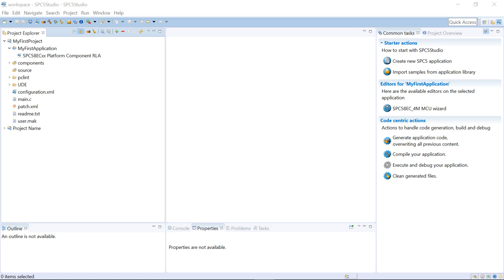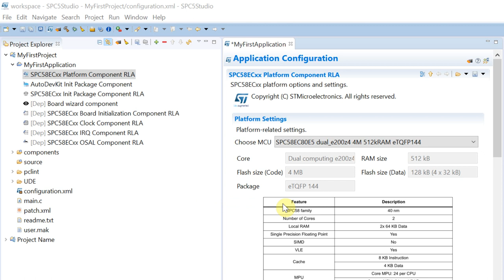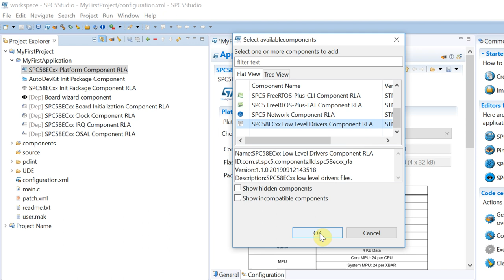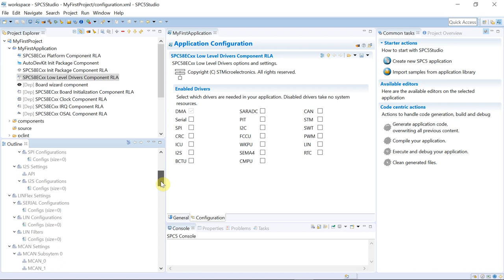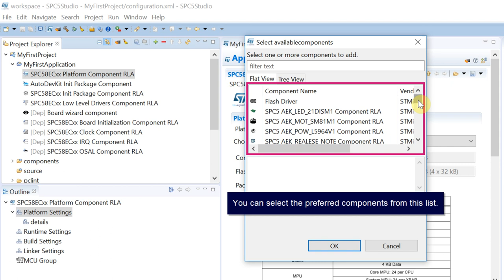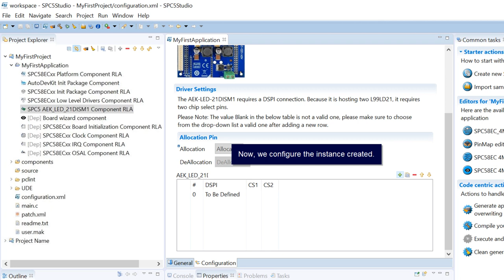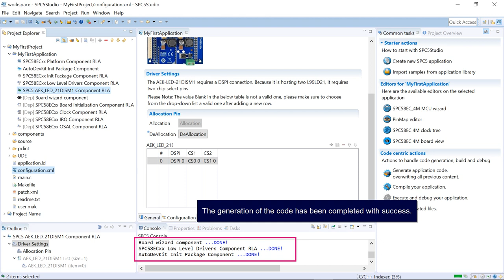Part 3 - AutoDevKit™ detailed tutorial: how to add a component in the SPC5Studio application